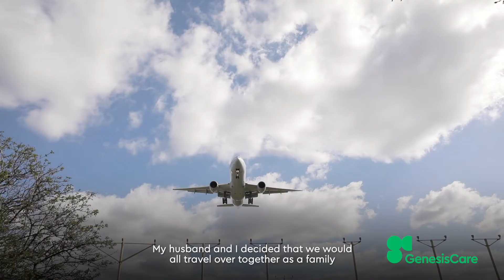Liz’s experience of MRIdian radiotherapy for pancreatic cancer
Liz underwent five radiotherapy sessions on the MRIdian MR Linac at GenesisCare in Oxford for pancreatic cancer.